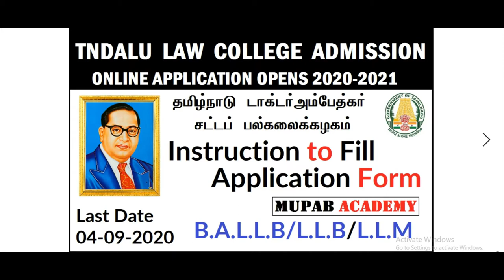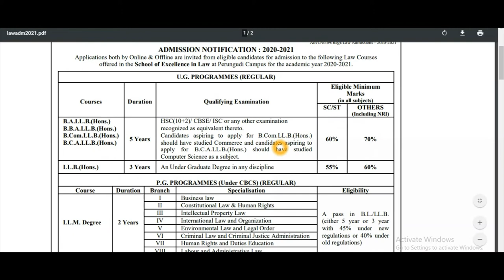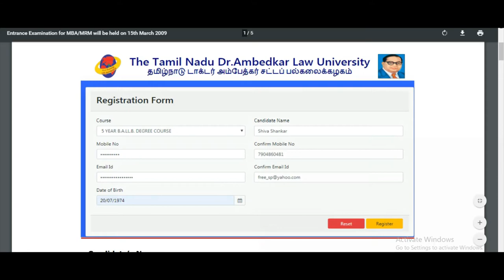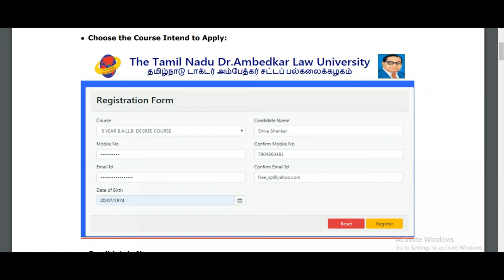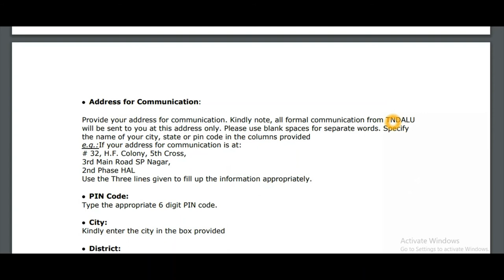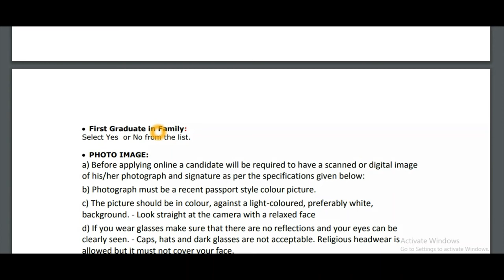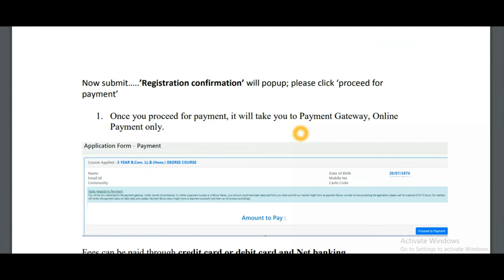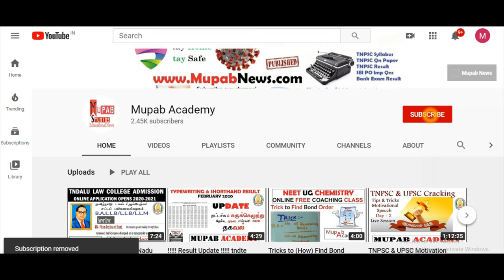Instruction to followed Before Applying Tamil Nadu Dr Ambedkar Law University Online Appl. Form 2020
Instruction to followed Before Applying Tamil Nadu Dr Ambedkar Law University Online Application Form 2020 in Tamil (BA LLB/BBA LLB/BCOM LLB/LLM/LLB) 5Years and 3 years course in Government and affiliate Government Law College in Tamilnadu. (TNDALU).

In this Video we are going to show how to apply Tamil Nadu Dr. Ambedkar Law University Online Application Form 2020 in Tamil and procedure to fill the 5 yrs law course 2020 in tamil.tamil nadu dr. ambedkar law university FEE Details are uploaded.

TNDALU 5 Years BA BCOM BBA BCA LLB Admission 2020 Regirstration process how to apply? @Mupab Academy

We Will upload How to fill the Tamilnadu Best Government law college online application 2020 form for BA LLB/BBA LLB/BCOM LLB/LLM/LLB.

Tamil nadu Law College Admission 2020 - How to apply Tamilnadu Government law college 2020 in tamil - Tamilnadu Best Law College Online application released for Academic 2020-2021| TNDALU Law College Admission 2020 - TN DR. Ambedkar law University Online Form Filling & Submission in tamil -  How to Download the TNDALU law application Form from online pdf Download for academic year 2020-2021. tamilnadu ambedkar law university admission 2020 - tamil nadu ambedkar law college admission 2020. tamil nadu government law college admission 2020 tamil nadu law college admission 2020 tamil nadu law college list 2020 PDF download.
tamil nadu dr. ambedkar law university admission 2020.

TN Law Admission  2019 60 Q & A Doubts About LLB Course In Tamil BA LLB BBA LLB BCA LLB BCOM LLB

தமிழ்நாடு டாக்டர் அம்பேத்கர் சட்டப் பல்கலைக்கழகம்

School of Excellence in Law

5 YEAR B.A/B.B.A.LL.B(HONS.) DEGREE COURSES New

5 YEAR B.COM .LL.B(HONS.) DEGREE COURSES New

5 YEAR B.C.A .LL.B(HONS.) DEGREE COURSES New

Eligibility for admission into School of Excellence in Law

5 YEAR B.A.,LL.B DEGREE COURSES New